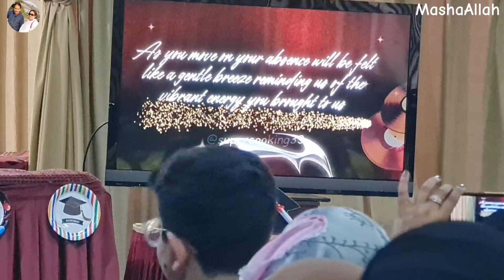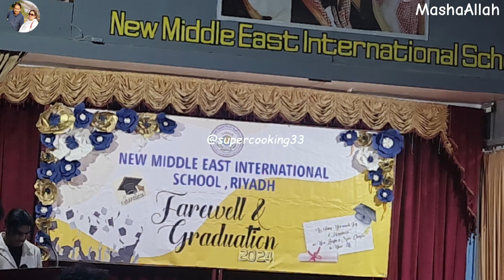New Vlog | Graduation Party & Farewell 👨‍🎓 NMEIS2024 | Lunch@SpiceMasterRiyadh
I hope you loved this vlog. If you really like my vlogs, make sure to subscribe to my channel and click the bell button to all so that you can get all my new upcoming videos notifications and share my videos with your family and friends.